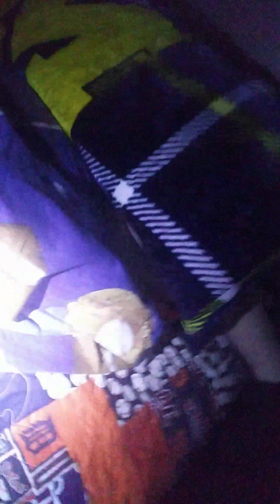Actual hide and seek game